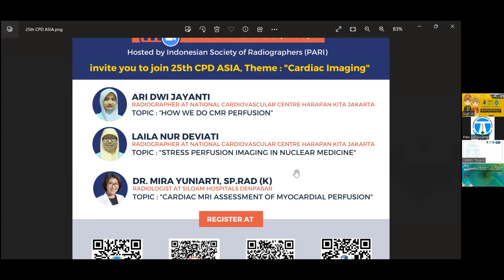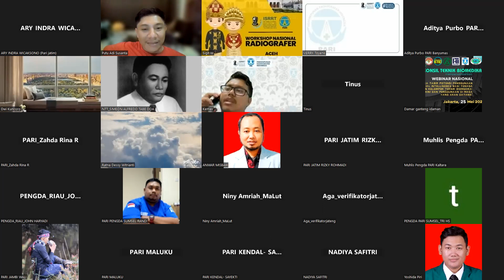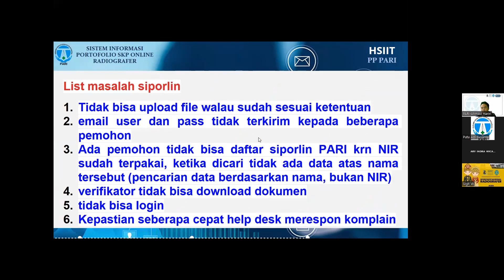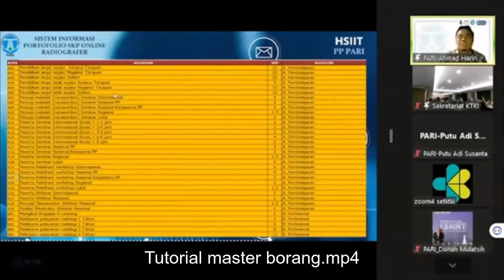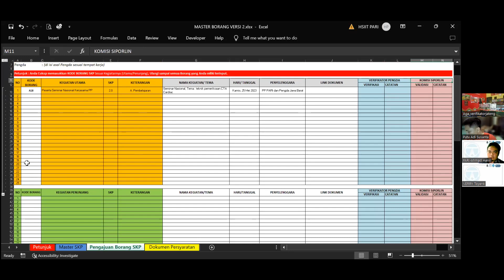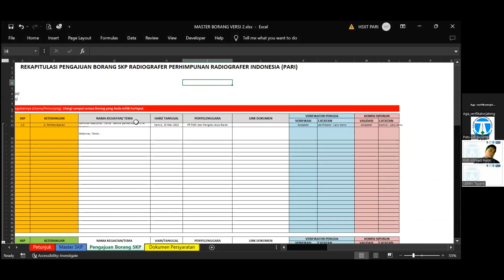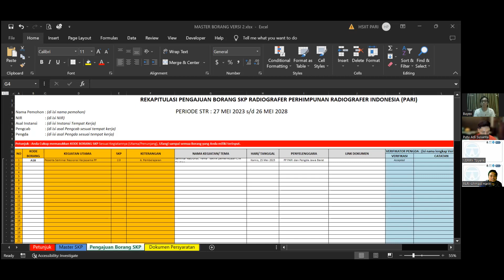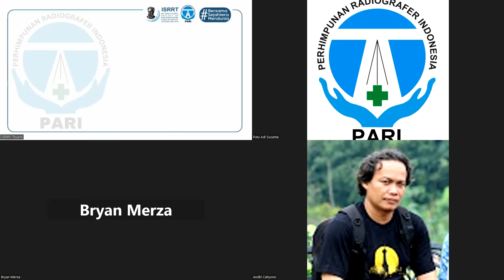Sosialisasi Proses Manual Siporlin PARI 2023 05 26 20 32 31